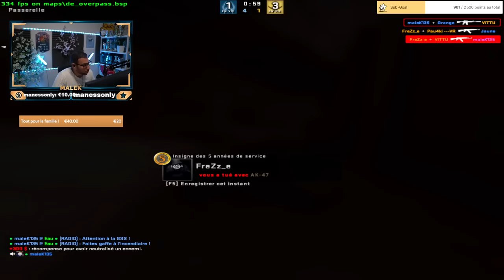L'expérience FACEIT, le pire de la commu CSGO !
Game en faceit avec plus de 3000elo très toxic, je me fais kick après les avoirs carry